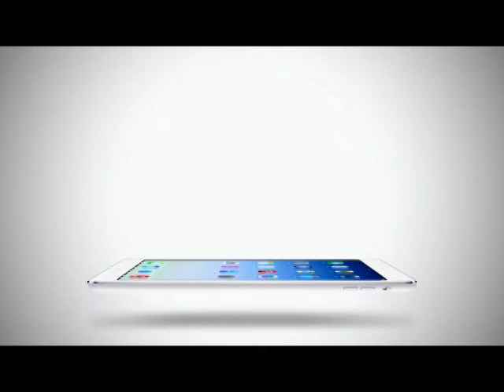Room Service News | 27-04-2558 คิมโซยอน ถูกฟ้องในคดีฉ้อโกง